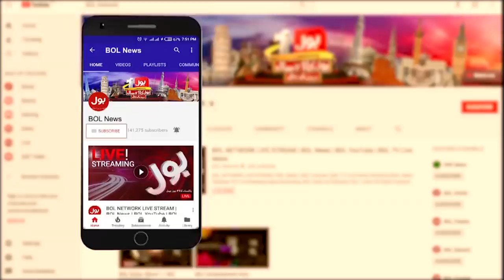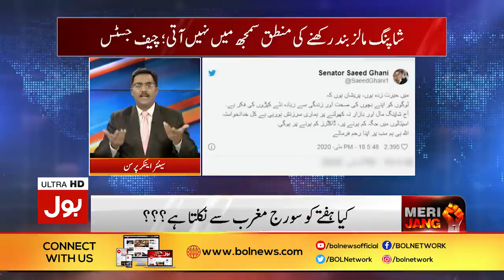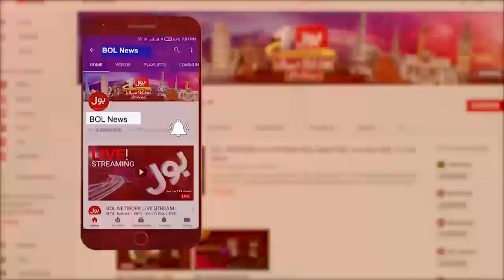Meri Jang with Noor ul Arfeen Full Episode 18th May 2020